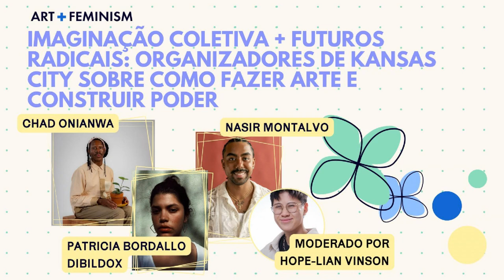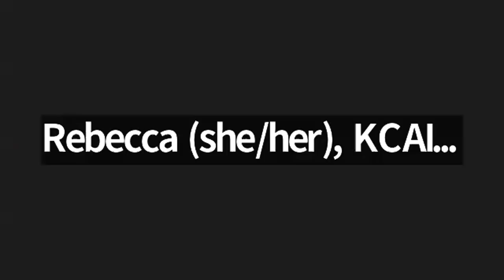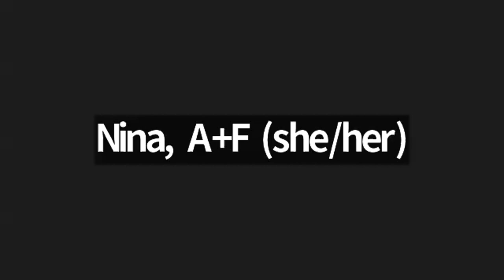Imaginação Coletiva + Futuros Radicais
A artista Hope-Lian Vinson, de Kansas City, é a moderadora de uma conversa sobre o papel dos artistas na organização radical. Trabalhando nas interseções da arte e da organização comunitária, os participantes do painel Patricia Bordallo-Dibildox, Nasir Anthony Montalvo e Chad Onianwa compartilham suas perspectivas críticas sobre práticas de solidariedade, construção de poder local e uso da arte como ferramenta para a imaginação coletiva. Os participantes do painel discutem a despolitização das "artes" e desafiam suas estruturas estreitas, expandindo nossas definições de prática artística por meio de uma lente centrada na comunidade.

Originalmente gravado em inglês.

Junte-se a nós para ver mais de nossa programação de 2024